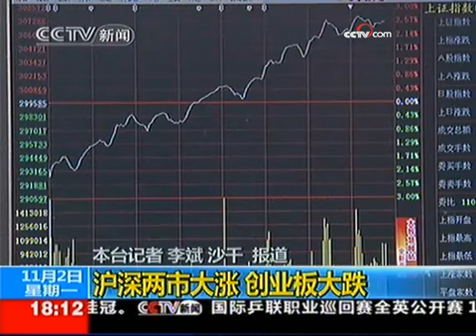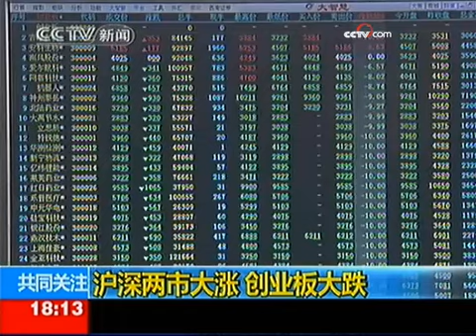《共同关注》（2009-11-02） - part 5